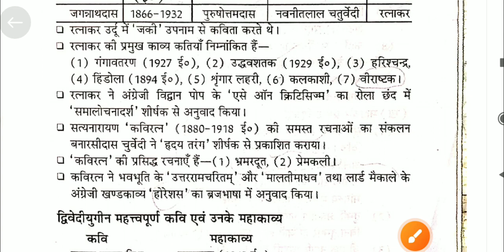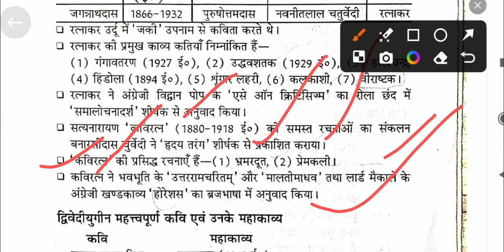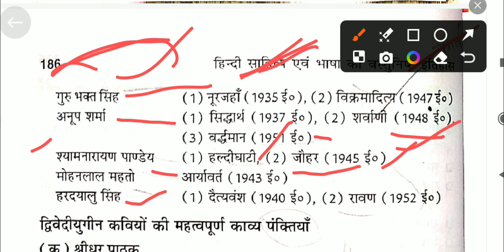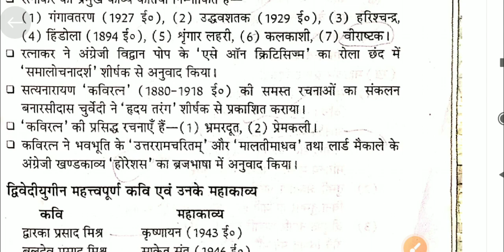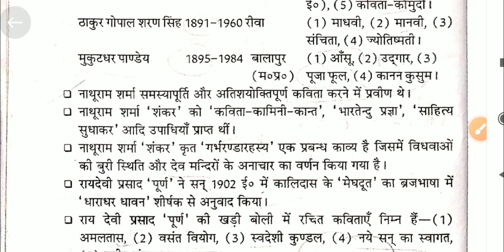द्विवेदी युग ब्रजभाषा काव्य काल क्रमानुसार Dwivedi yug Braj bhasha kavy kalkramanusar hindi literatu